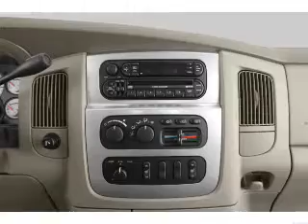2005 Dodge Ram 1500 - Batavia OH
Year: 2005
Make: Dodge
Model: Ram 1500
Trim: CAB4X4
Engine: 4.7 liter 8 cylinder 16 valve
Transmission:
Color: Red
Mileage: 98139
Address:
1117 State Rte 32